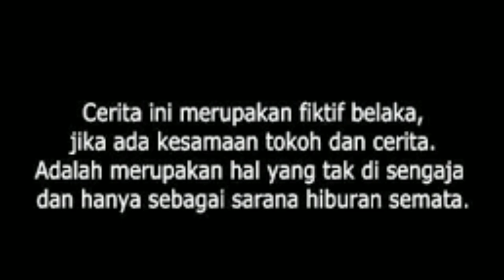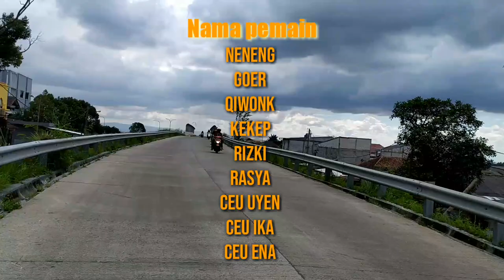Banyolan - taleus bogor | bodor sunda ngakak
BALOCOR TV adalah Sebuah banyolan... Tujuan kami hanya untuk menghibur
Semoga yang dukung channel ini di berikan kesehatan rezeki berlimpah dan di panjangkan umur nya amin.